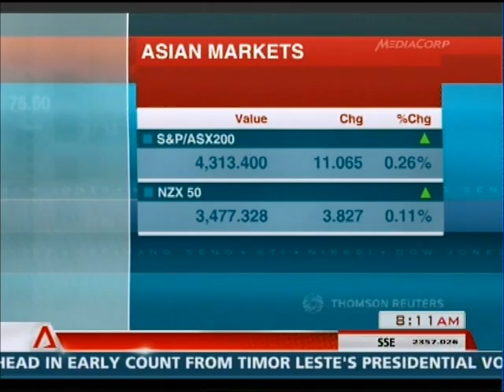Justin Harper on Channel News Asia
Justin Harper, Head of Research at IG Markets Singapore, discusses fiscal distress in the eurozone, the US corporate earnings season and China on Channel News Asia.